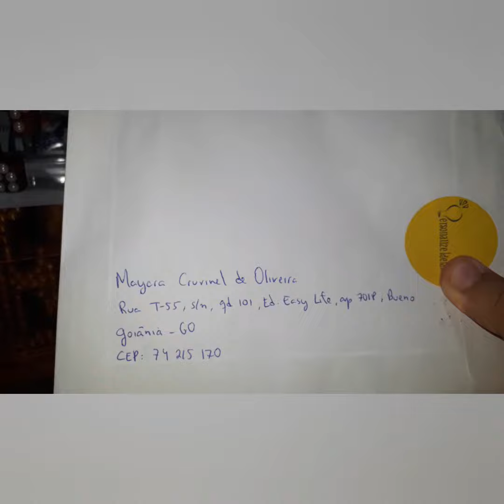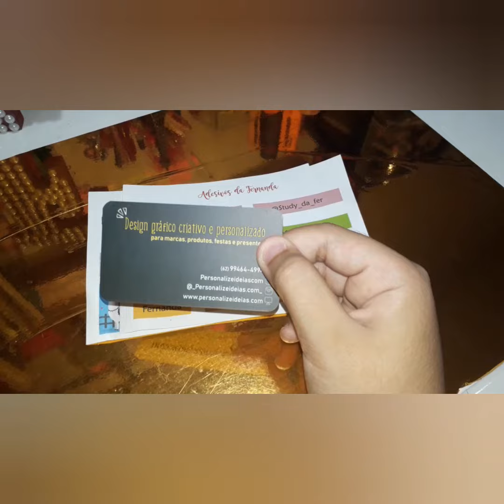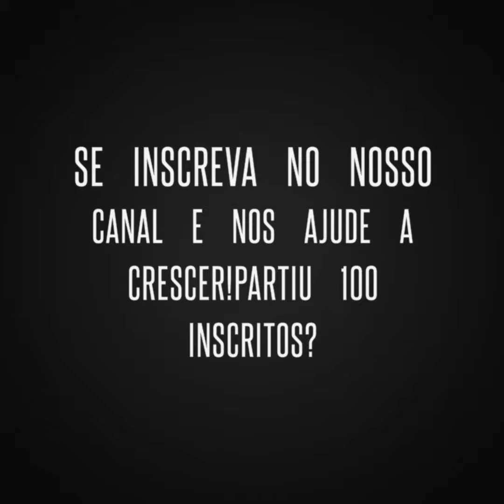Recebidos da PersonalizeiIdeais.com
Oiie pessoal, trago hoje os recebidos tão fofos da PersonalizeiIdeais.com, adquiram já  fofuras como essas para vocês💗O trabalho da Mayra além de lindos tem um otimo preço:

Bjs meus amores,até a próxima semana!!❤😍